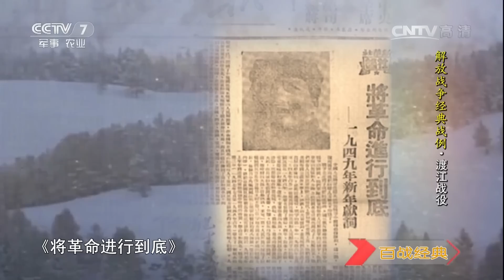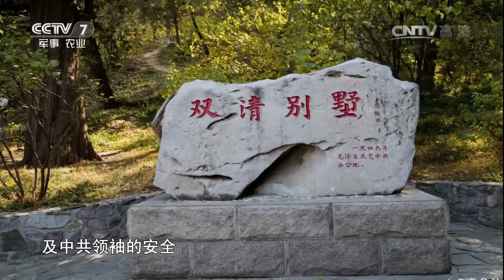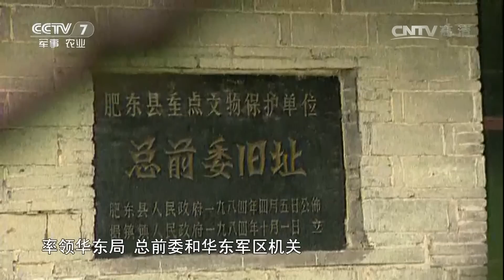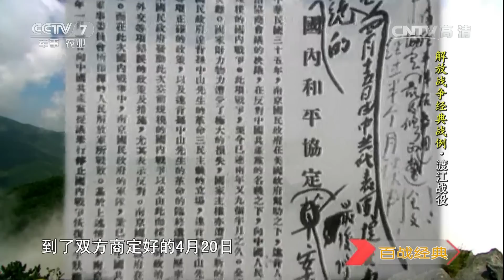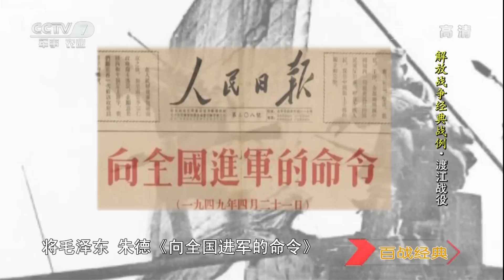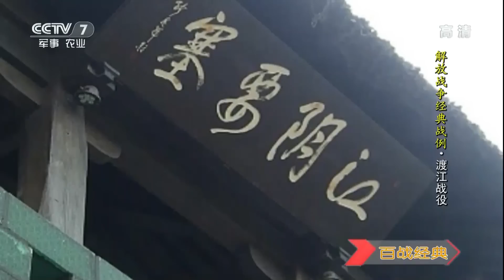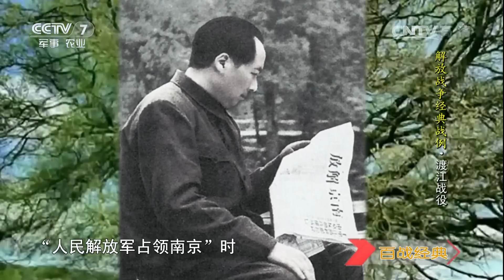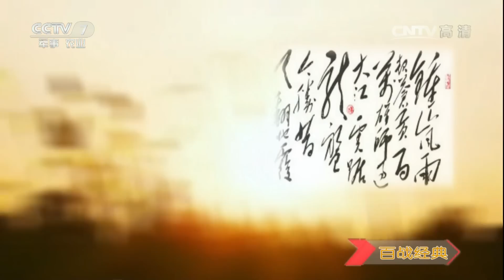解放战争经典战例·渡江战役 【百战经典 20161001】超清版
本期节目主要内容： 滚滚长江不仅是激发历代文人墨客灵感的源泉，更是英雄豪杰建功立业的战场。想当年，诸葛羽扇纶巾，周郎火烧赤壁，谈笑间樯橹灰飞烟灭，谱写了战争史上的千古佳话。1800多年后，一场激烈程度有过之而无不及的战役，也在这千里长江上拉开了雄壮的大幕，这就是有着“百万雄师过大江”美誉的渡江战役。